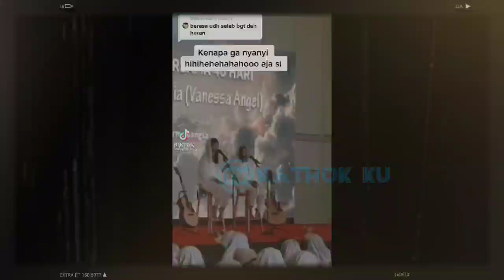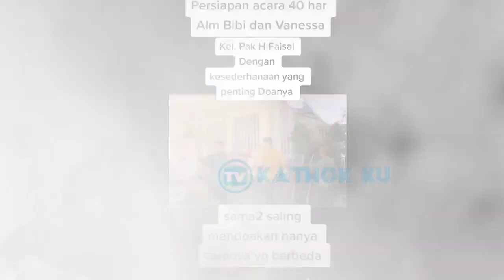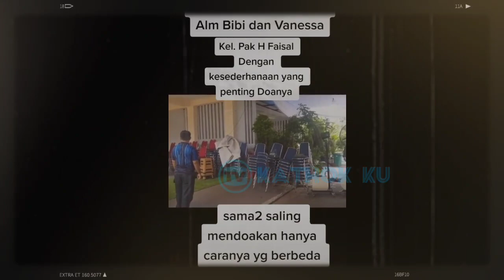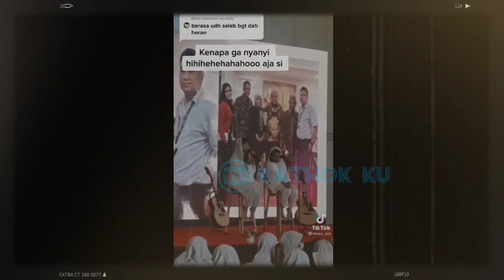Usai 40 Hari Vanessa Bibi, Terbongkar KEDOK Doddy Sudrajat, H Faisal Bersyukur GALA Selamat ❗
Jangan Lupa: _
Thankz!!..